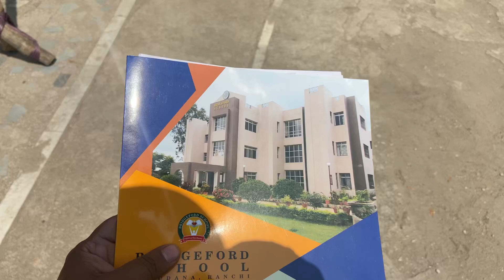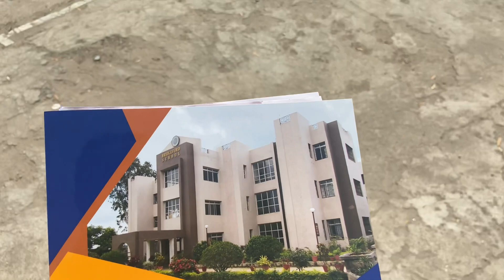Happy Birthday Hubby ll Final result bhi aa gaya l Thank you everyone for your lovely wishes 😊😊